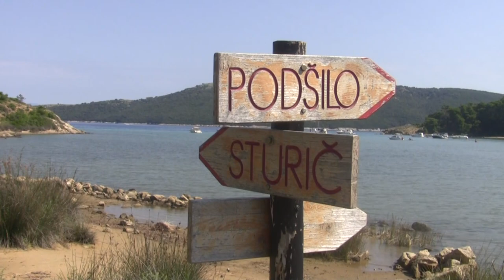Punat r.2019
Julča a Verča na moři  3